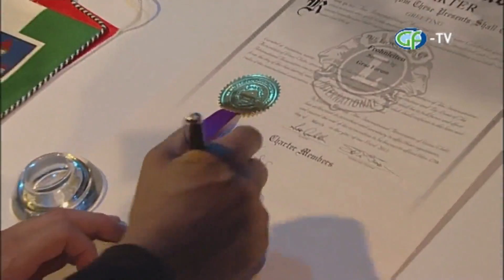LC Frohnleiten Charterfeier